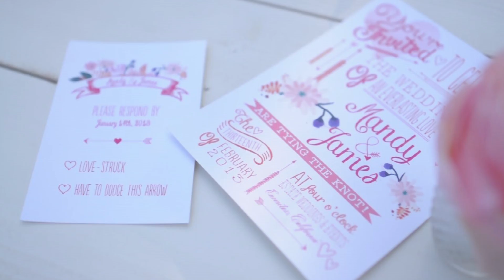Behind the Scenes for Bridal shoot with photographer Arina Borodina and Couture Events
Photographer: Arina Borodina
Videographer: Zach Churchill
Coordination & Styling:  Couture Events
Venue: Estate Weddings & Events
Wood & Rustic Rentals: Farm Tables & More
Florist: Posies Flowers
Paper Goods: Wide Eyes Design
Gowns: M Bride
Cake & Desserts: Sweet Lydia's
Jewelry: Mimi & Lu
Hair & Makeup: Thorne Artistry